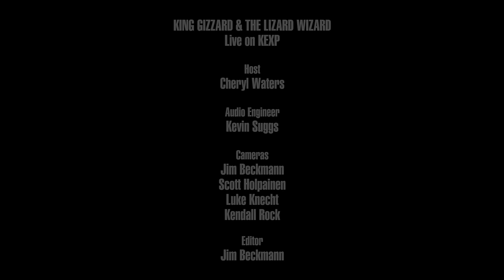King Gizzard & The Lizard Wizard - Full Performance (Live on KEXP)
presents King Gizzard & The Lizard Wizard performing live in the KEXP studio. Recorded April 10, 2017.

Songs:
Doom City
Sleep Drifter
Billabong Valley
Nuclear Fusion

Host: Cheryl Waters
Audio Engineer: Kevin Suggs
Audio Mixer: Stu Mackenzie
Cameras: Jim Beckmann, Scott Holpainen, Luke Knecht & Kendall Rock
Editor: Jim Beckmann